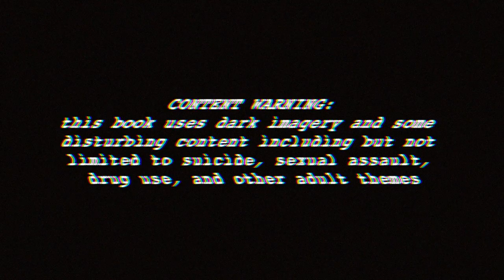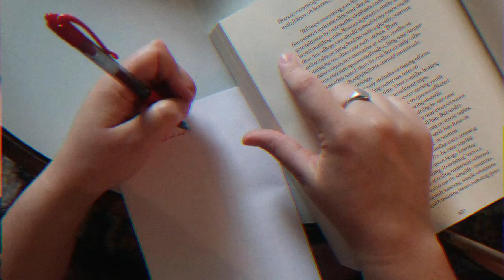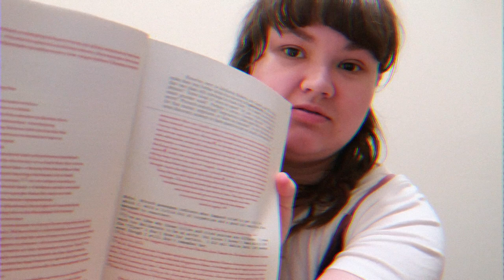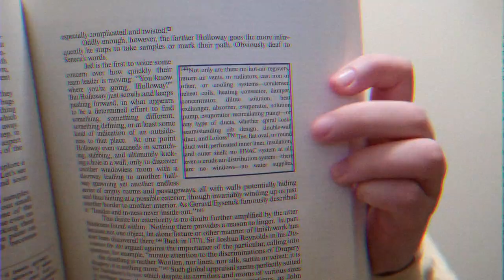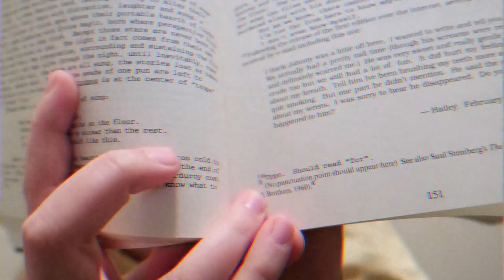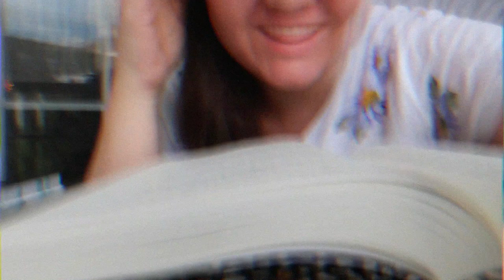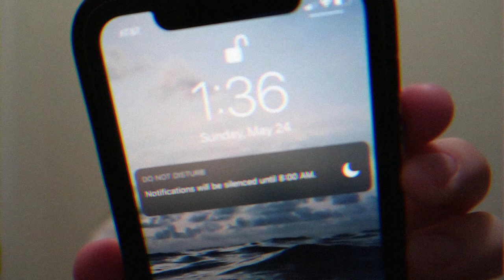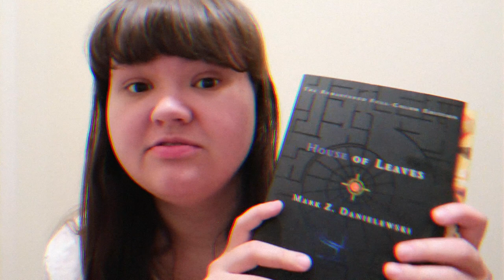reading vlog - house of leaves by mark z danielewski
first off i apologize because not only is this video super long AND i used an overly dramatic VHS color filter but it's also the most niche book that almost no one has read. also i think i sound a little like i'm losing my mind. AND IT'S LIKE FOUR MONTHS DELAYED I'M SO SORRY.